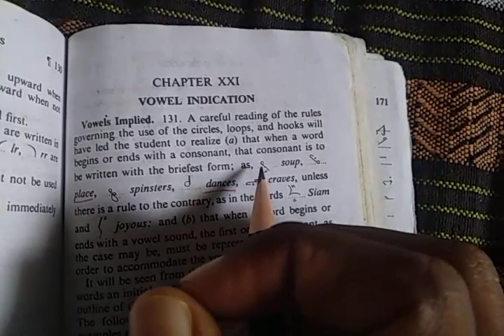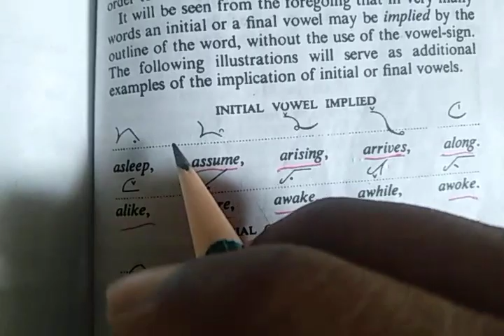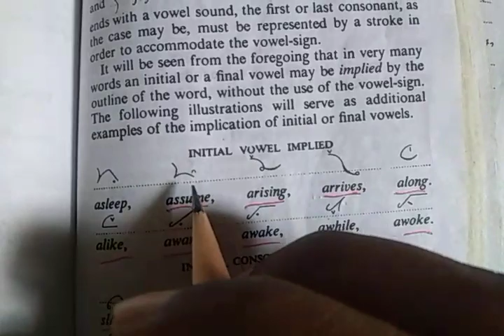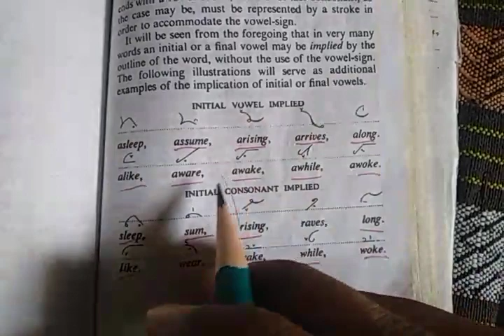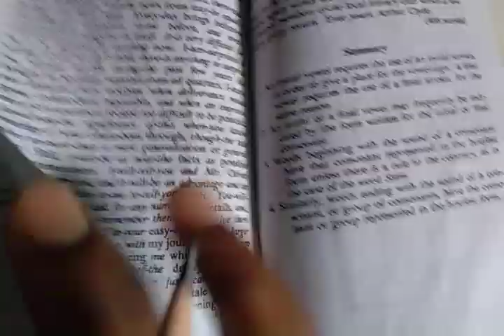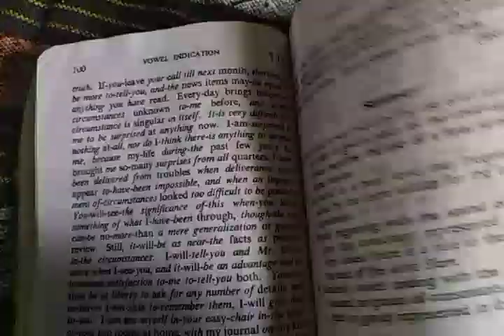CHAPTER XX1 (21) ENGLISH SHORTHAND LESSON | SHORTHAND TOPPERS | in Tamil